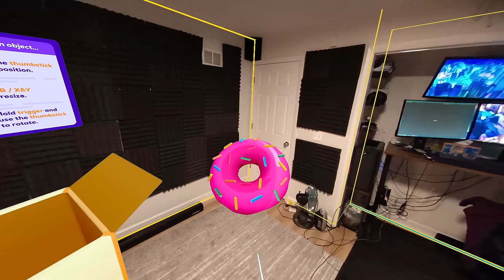Out Of Scale: A Kurzgesagt Adventure | 2 | The Giant Duck Was Behind It All!!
My simple science tour has absolutely destroyed the city. First it was giant ants, then a massive tardigrade, and now we have a goo-spewing protist to deal with. But the true enemy is... The Ducks!

Intro Movie: “Mushroom” by Danilo Parra

After a lab test gone wrong giant ants, a protist and even fungi are taking over the city and  it’s on you to use science to your advantage and clean up the whole mess before anyone notices.

00:00 Intro
00:29 Watching Bacteria MURDER A Protist
05:19 Stealing Protein To Free The Duck
11:48 Oh Great, Now It's Giant Deadly Mushrooms
16:24 Collecting A Mitochondria To Clean Up Spores
23:42 Powering Up Duck In Order To Shrink The Shrooms
31:58 A GIANT DUCK ATTACKS
35:04 The Kurzgesagt Mixed Reality Experience

VR Headsets:
- Quest
- Quest 2
- Quest 3
- Oculus Rift S
- Valve Index
- HTC Vive
- HTC Vive Pro
- Playstation VR

PC Specs:
- RTX 3090
- i9-9900k CPU
- 32 GB DDR4-3200mhz RAM